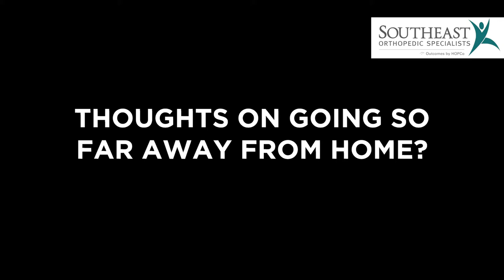First Coast Recruiting Preview: Bolles Jack Pyburn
Committed to Minnesota ✅
14 tackles last week vs. St. Augustine✅
6-foot-3, 255 pounds ✅

Our First Coast Recruiting Preview coming out tomorrow features Bolles' Jack Pyburn, presented by @SoutheastOrthos, visit se-ortho.com.